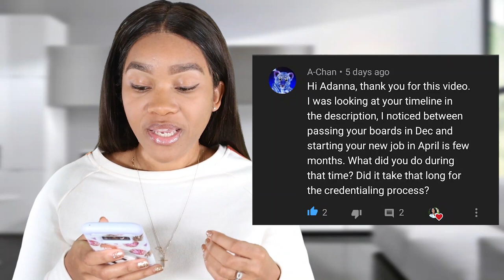My Physician Assistant Credentialing Process - How Long Until You Can Actually Work???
Sharing my Physician Assistant Credentialing process and how long it took to start working after passing my boards.